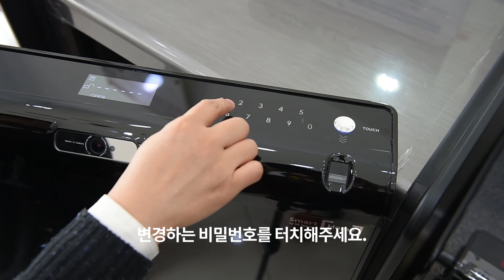0518 선일금고 루셀 LU-SH시리즈의 비밀번호 변경 방법2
국내 최초 Wi-Fi 통신기술을 탑재한 스마트금고 루셀은
금고의 이상 상태를 감지하여 푸쉬알림을 제공하므로
사용자가 언제 어디서든 안심할 수 있습니다.